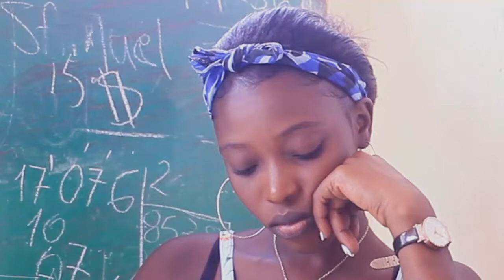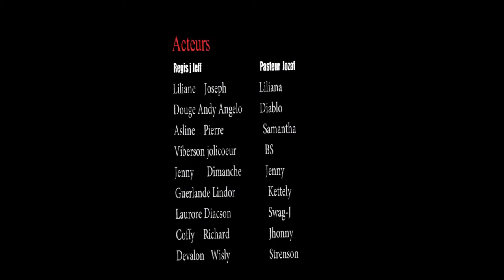le fils du diable# 14 Liliana / Jhonny / Samantha/ Diablo / Kettely/ Stéphanie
mezanmi ,Maxo vle konn kijan Johana fè disparèt,menm vrèman pè pou li,Liliana menm pavle okenn moun apwoche de Jhonny tèt chaje ann swiv